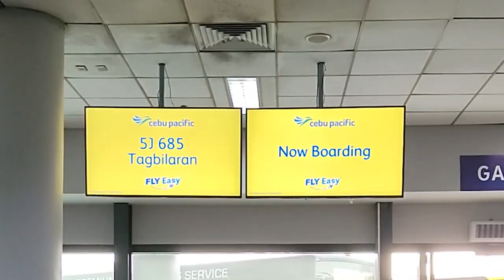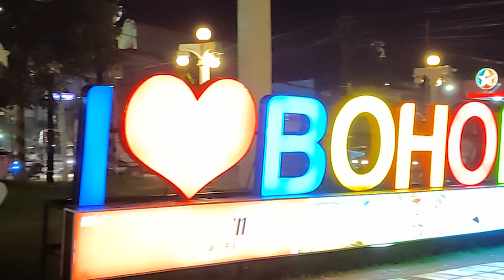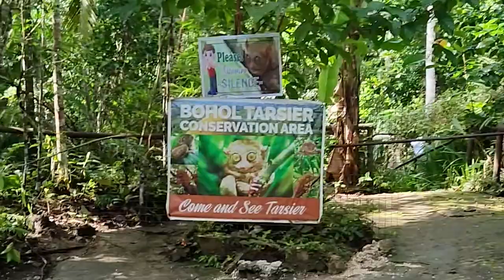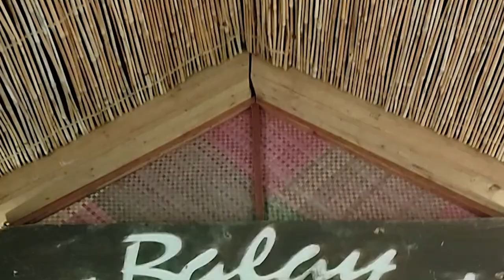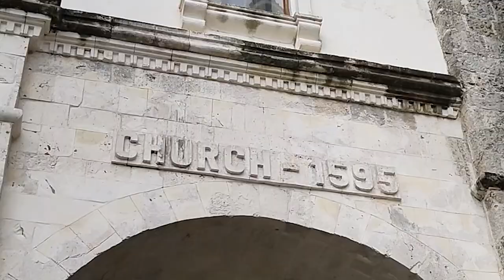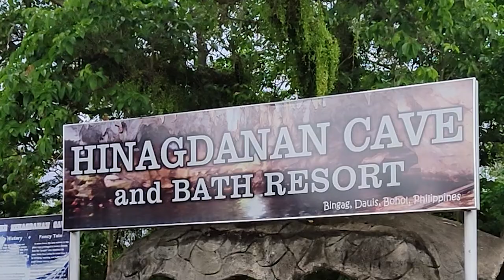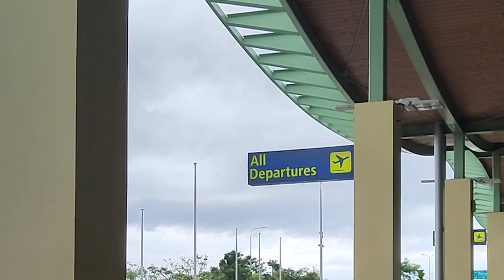12 THINGS TO DO in Tagbilaran, Bohol | Travel #35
12 THINGS TO DO in Tagbilaran, Bohol

1. VISIT TAGBILARAN CATHEDRAL
2. SEE BILAR MAN-MADE FOREST
3. MEET TARSIERS
4. REACH THE TOP OF A CHOCOLATE HILL
5. LEARN BASIC TINIKLING
6. LEARN TINIKLING LEVEL 2!
7. EAT LUNCH CRUISING LOBOC RIVER
8. VISIT BACLAYON CHURCH
9. SEE SANDUGO SHRINE
10. TASTE PEANUT KISSES AND TSOKOLATE DE BATIROL
11. ATTEND BOHOLANO MASS
12. SEE HINAGDANAN CAVE